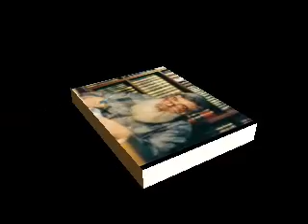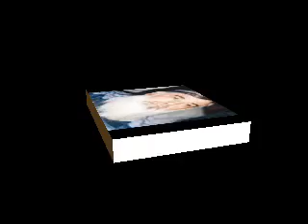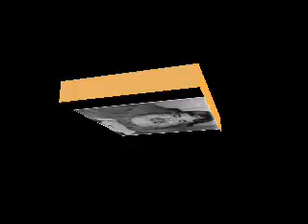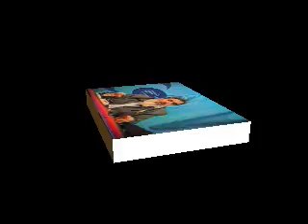Timurtaş 227-ALLAH tan gelen mektub